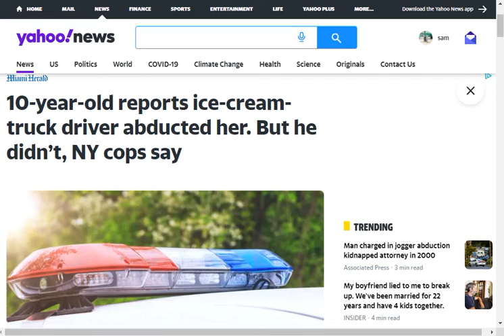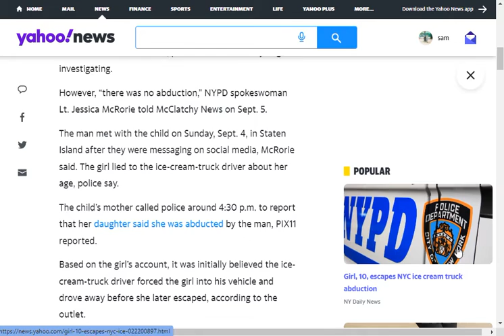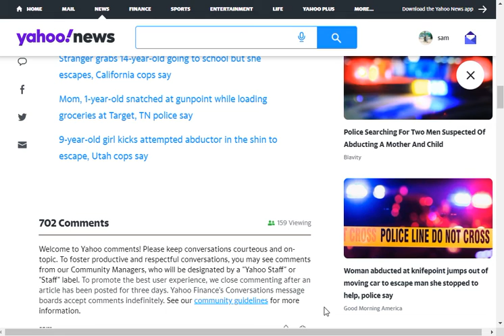Ten Year Old Girl Lied About Being Abducted by Ice Cream Man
"After a 10-year-old girl reported an ice-cream-truck driver abducted her in his vehicle, police in New York City began investigating.

However, “there was no abduction,” NYPD spokeswoman Lt. Jessica McRorie told McClatchy News on Sept. 5.

The man met with the child on Sunday, Sept. 4, in Staten Island after they were messaging on social media, McRorie said. The girl lied to the ice-cream-truck driver about her age, police say.

The child’s mother called police around 4:30 p.m. to report that her daughter said she was abducted by the man, PIX11 reported."